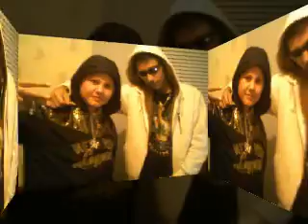JENOM JA A MOJA MAFIA 08 NOVEBER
NO PROSTE SEM JA